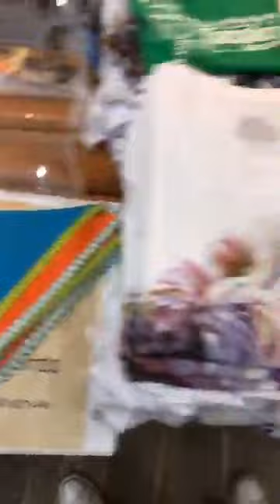Jótékonysági Tacsi Zsúr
A Hivatalos Tacskó Találkozó szervezésében a Futrinka Egyesület Tacskó Fajtamentés megsegítésére Tacsi Zsúrt szervezünk egy évben többször.